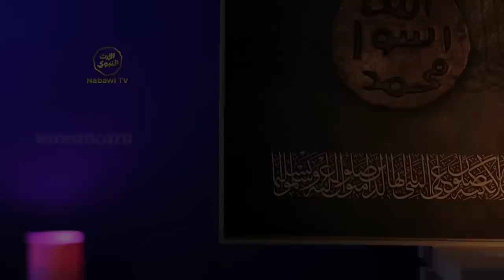Wawancara Eksklusif bersama al-Habib Musa Kadzim bin Ja'far Assegaf | Nabawi TV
Simak selengkapnya di WAWANCARA EKSKLUSIF Nabawi TV❗️